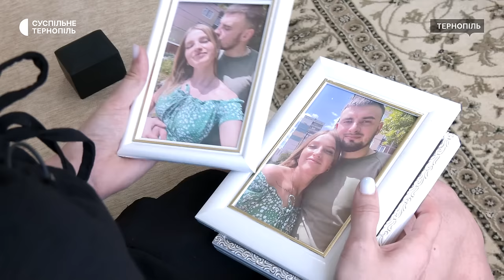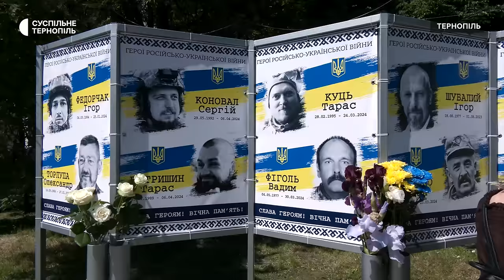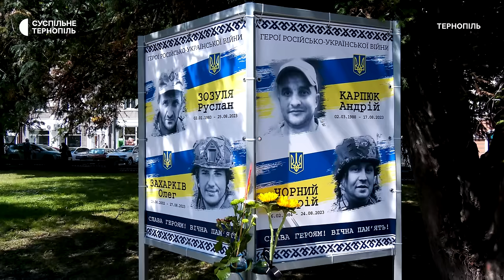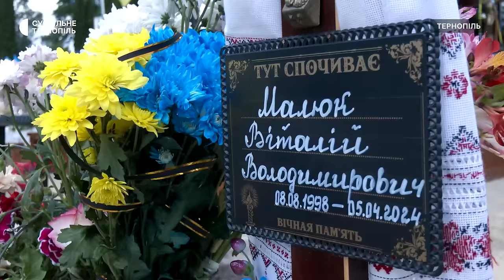Наречена бійця 24-ї ОМБр Віталія Малюка зробила фотосесію в памʼять про загиблого коханого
Мала одягнути білу сукню на весілля, але одягнула лише на фотосесію в пам'ять про нього. Ольга Ганношина була нареченою Віталія Малюка. Боєць загинув на Донеччині за місяць до їхнього весілля. Зараз дівчина намагається пережити втрату та робить все, щоб жертва Віталія не була даремною.